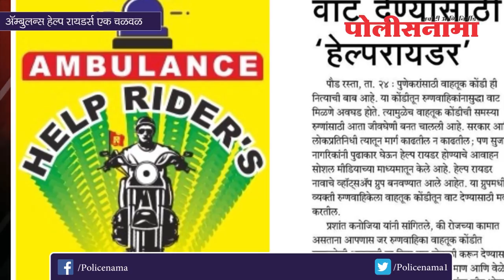पुणे : ऍम्ब्युलन्स हेल्प रायडर्स एक चळवळ